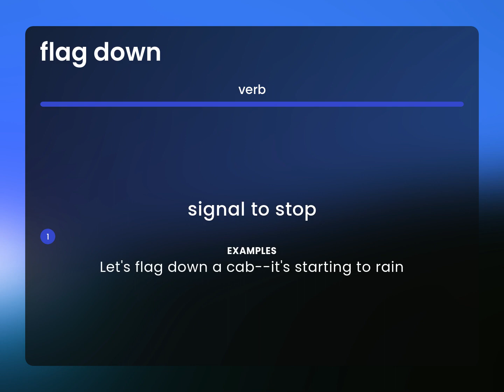Flag down | what is FLAG DOWN meaning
What is FLAG DOWN definition?

Susan Miller (2023, March 10.) Meaning of Flag down